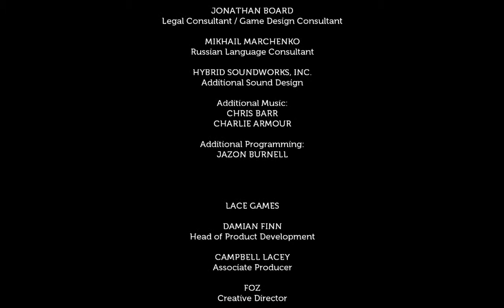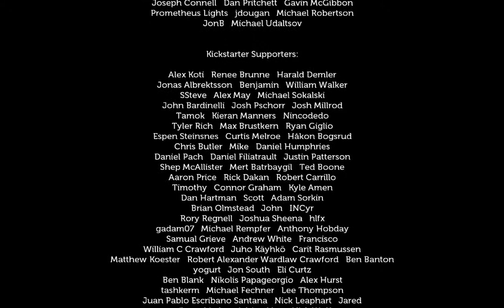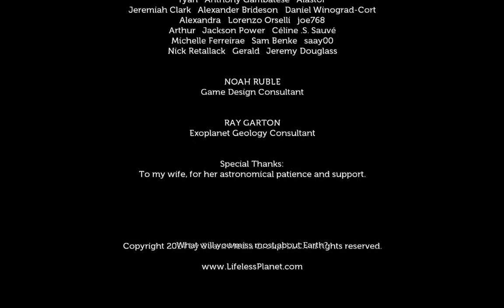Let's Play Lifeless Planet FINAL EPISODE!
Let's Play Lifeless Planet Episode 16: THE END

Well, I didn't expect it to be so soon, but we've left our no longer lifeless planet to be developed again by the life now living on it.  With the Emerald Fire growing once more, the portals are up and running again.  Unfortunately, it seems that while we can go home, we can't get to the right time period.

It means a lot to me and helps spread my content so other people can enjoy it!